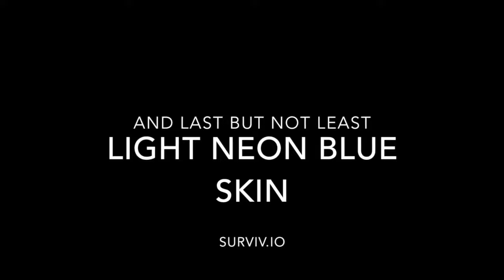NEW UPDATE - Surviv.io (New Skin/New Base/New Gun)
Surviv.io got an update. SUPER COOL.